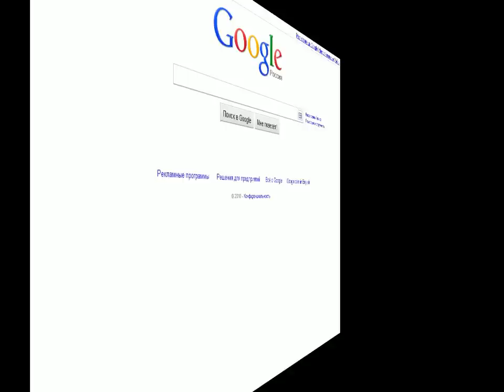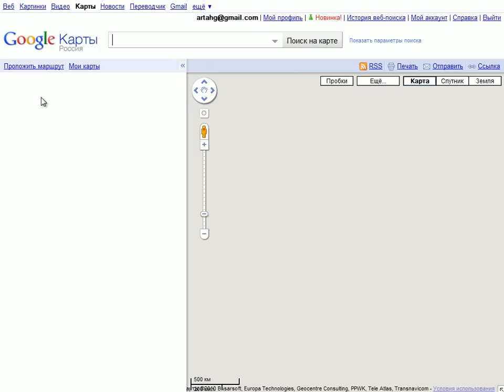Создание Карты в Google Maps (1/2)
- тысячи обучающих роликов на нашем сайте бесплатно! Используя Карты Google, вы можете создавать собственные карты со своими комментариями и настройками.
Созданные карты могут содержать такие элементы как метки, линии и фигуры. После того, как карта создана, вы можете не только добавлять текст описания, но и размещать фотографии и видеоролики на своей карте. Также есть возможность показать карты своим друзьям.
Прежде, чем создавать или редактировать карты, необходимо выполнить вход в свой аккаунт Google.

После авторизации перейдите по ссылке «Карты», расположенной в верхней части страницы. Далее кликните по ссылке «Мои карты», затем следует кликнуть по ссылке «Создать новую карту». В открывшемся окне необходимо добавить заголовок и описание своей карты. Затем следует выбрать тип карты «открытый доступ» или «не публиковать». Открытые карты автоматически включаются в результаты поиска по Картам Google.
Для выполнения различных действий используются специальные значки.
Для перетаскивания карты, а также выделения меток, линий и фигур используется инструмент «Выделение». Инструмент «Метка» используется для добавления меток. Для рисования линий предназначен инструмент «Линия». А чтобы рисовать различные фигуры, следует использовать инструмент «фигура».

При необходимости созданные карты можно в любой момент удалить. Для этого выберите пункт «Мои карты» и нажмите значок крестика, расположенный рядом с картой, которую требуется удалить.
Чтобы созданную карту показать другим, выберите заголовок карты, которую вы хотите показать, затем выберите пункт «Ссылка на эту страницу», расположенный над картой. Отобразившийся URL - адрес вы можете сообщить своим друзьям, отправив его по электронной почте, разместив в своем блоге или же на веб-сайте.